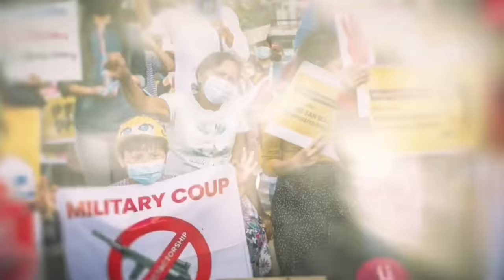သန်းရွှေ ခင်ညွှန့်တို့ကို အတုယူနေတဲ့ မင်းအောင်လှိုင် (ပြည်သူ့အားမာန် ငါတို့အသံ)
ဗိုလ်မှူးတင်လင်းအောင်၊ ကိုထက်မြတ်တို့ တင်ဆက်ပေးနေကြဖြစ်တဲ့ ပြည်သူ့အားမာန် ငါတို့အသံအစီအစဥ်မှာ တစ်ခေတ်တစ်ခါက နာမည်ကြီးခဲ့တဲ့ ထောက်လှန်းရေးနဲ့ပတ်သတ်ပြီး သန်းရွှေ၊ ခင်ညွှန့်တို့ကို အားကျကာ လိုက်လံတုပနေတဲ့ မင်းအောင်လှိုင်နဲ့ပတ်သတ်ပြီး ပြောထားပါတယ်ဗျ...